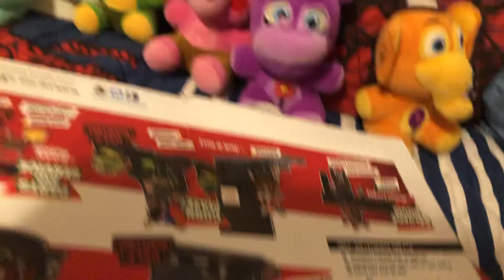FNaF 6 plush part 4